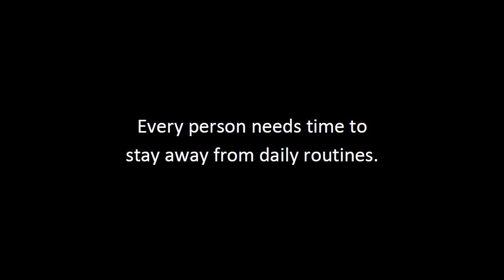Top Choices Of Meditation Retreats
Meditation Retreats to Rejuvenate Your Life

Meditation retreats programs are something that must be experienced by everyone. Meditation retreats will bring you to the calm feeling, and more tolerant, happily than before. Meditation retreats will be the right time to clear your mind, detoxify, rejuvenate and to touch yourself. Meditation retreats will also enhance your spirituality. Meditation retreats will reduce your anger and bring peace to your life.

Every person needs time to stay away from daily routines. It is not like just hanging out at the mall in the weekend.  Alternatively, go out for dinner. Meditation retreats are the memorable experience that makes you feel reborn. You need to stay at meditation retreats and stay away for a while from your daily routines. Family worries, daily stress, marriage problems, financial concern and the illness can all turn into a circle of tension.

When you are depressed, you would become a person which is irritable, always arguing, complaining. Worrying then losing sleep and at the end physically ill. To clear your mind, your body and soul, meditation retreats program is a must. After taking the meditation retreats you will feel ten years younger and ready to rock the world again.
Meditation retreats are not only to be experienced but also to be understood. From the first day, you are encouraged to leave your daily routines behind. Your daily is not only about meditation, you will do any fun activities with all the participants. And the meals are yummy, healthy and delicious.

If you want to refresh and recharge your mind, you must do the meditation retreats regularly, every day, twice a day. However, if you want a complete revitalizing program, meditation retreats holiday are the only way. During the program, they will teach you the relaxation techniques, so you can practice it regularly.
Some people may think this program is useless and just wasting out the time, money and energy.
Before taking the meditation retreats, make sure first about the food and the exercise regimen. Everyone must bring their own, if you think that you eat a lot. So you did not anticipate everyone in the program. Book a ticket for meditation retreats right now.